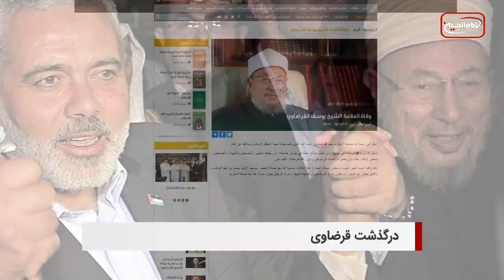سر خط خبرها : سه شنبه 5 مهر ماه 1401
١-) تشرف بیش از یک میلیون زائر در شب شهادت امام رضا علیه السلام به حرم مطهر رضوی
٢-) نامگذاری روز اربعین حسینی به عنوان «روز فعالیت داوطلبانه در عراق»
٣-) درخواست سازمان مسلمان آزاده از جهانیان براى اقدامى جهانی جهت نابودی سلاح های هسته ای
٤-) یوسف قرضاوی از رهبران شناخته شده اخوان المسلمین درگذشت
٥-) بیانیه بنیاد جهانی آیت الله العظمی شیرازی در پی ناآرامی‌های اخیر در ایران
6) مسلمانان اویغور؛ انگلیس و آمریکا به دنبال محکومیت چین در شورای حقوق بشر هستند
7)شیوع وبا در سوریه